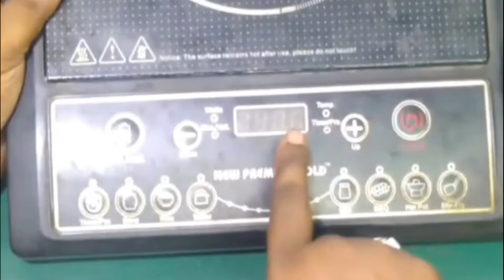how to repair induction cock top.induction heating problem.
how to repair induction cock top.induction heating problem.induction not heating. ఎలక్ట్రికల్ స్టౌ ఎలా రిపేర్ చేయాలి.how to repair electrical stow.how to repair induction stow at home.

technical paparao